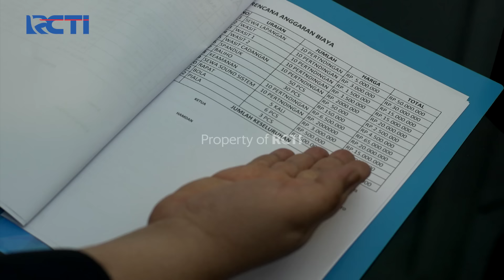Yayat Sama Agus Melancarkan Balas Dendam - PREMAN PENSIUN 7 Part (1/1)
Yayat dan Agus Melancarkan pembalasan dendam pada mantan anak buahnya yang berkhianat.